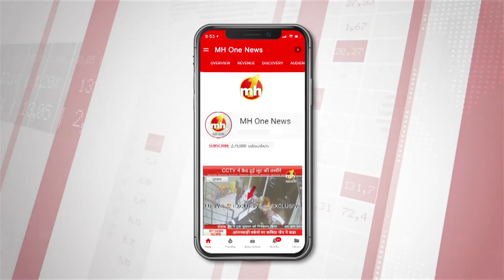पंजाबी फिल्म Nikka Zaildar 3 की स्टारकास्ट EXCLUSIVE